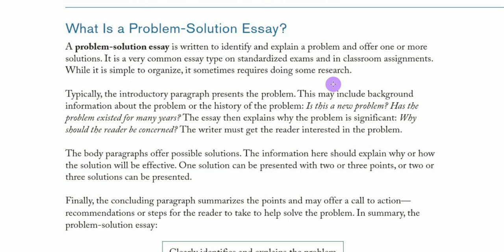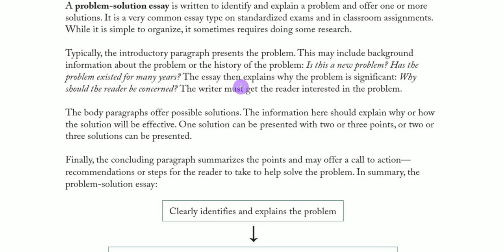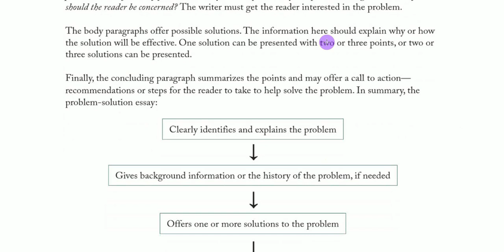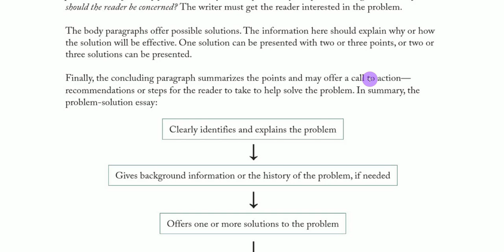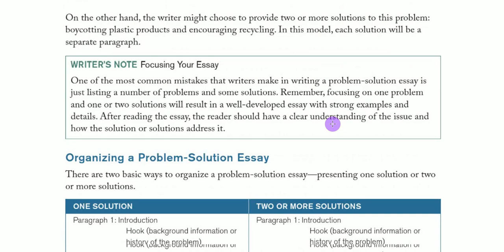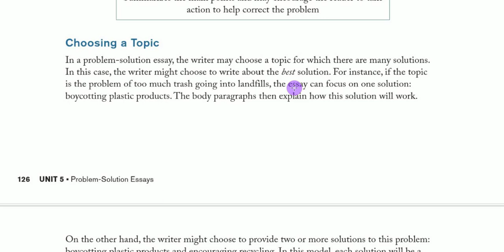Great Writing 4 _ Unit 5 _ Problem Solution Essays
نشرح في هذه السلسلة من الدروس كتاب غريت رايتنغ 4،
 Great Writing 4.

ونبدأ اليوم بشرح الوحدة الخامسة وهي بعنوان:
sProblem Solution Essay